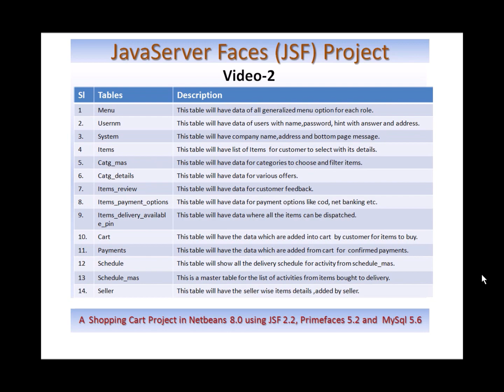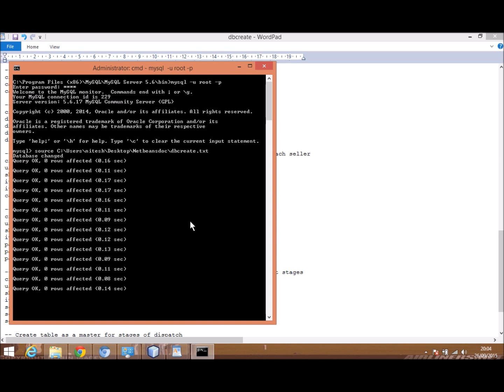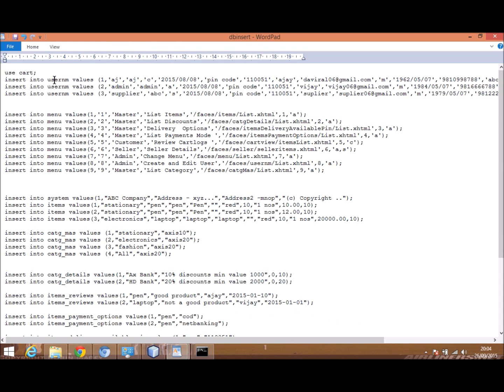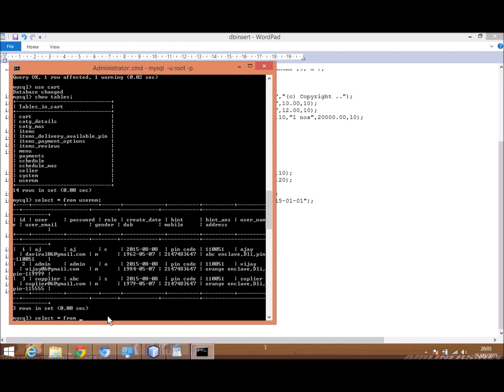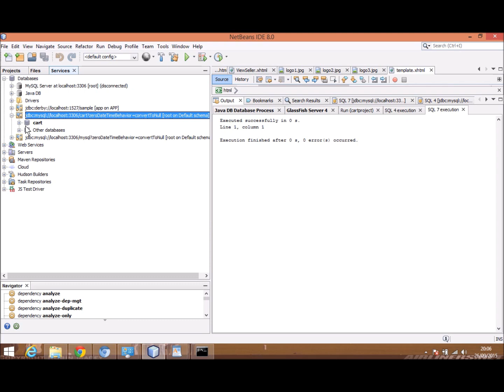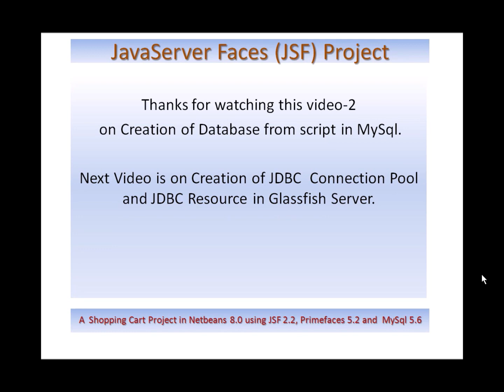JSF Tutorials for Beginners|Shopping Cart Example|Create Database in Mysql from Script-Primefaces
- Select the code- Ctrl+C to copy-Ctrl+V to paste to notepad.

* Learn by Developing a complete ‘Shopping Cart Application in JSF’ and gain confidence in coding. View Website for Coding, Queries, common errors and resolutions. View all the steps involved in development.

JSF Tutorial - part1 - YouTube
JSF Tutorial #1 - JavaServer Faces Tutorial (JSF 2.2) - Introduction ...
JSF (JavaServer Faces) Tutorial For Beginners - YouTube
JSF (JavaServer Faces) Tutorial
JSF Tutorial Tutorials Java EE
JSF - GlassFish Java EE
JavaServerFacesRI - GlassFish
java - Glassfish JSF
How do I upgrade Glassfish JSF api
Glassfish/Eclipse/JSF tutorials
JSF and PrimeFaces Tutorials Java Platform, Enterprise Edition
JSF 2.0 Tutorial JavaServer Faces 2 Tutorial
JSF 2.0 Tutorial
Searches related to java server faces tutorial
java server faces tutorial example
java server faces tutorial eclipse
java server faces tutorial pdf
java server faces tutorial netbeans
java server faces 2 tutorial
Description:
This video is in sequence on Creation of Database from script in MySql. This will show the steps to load script in MySql to create database, create tables, insert data. Later one can check the status of tables created with data in mysql and netbeans.
Environment:  Netbeans 8.0 ,  java server faces jsf 2.2 ,  mysql 5.6 , primefaces 5.2